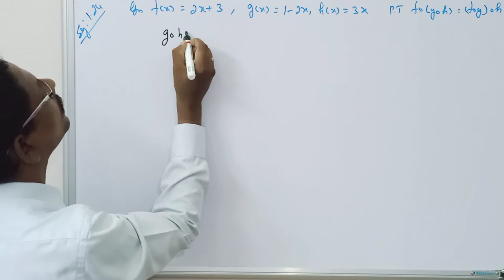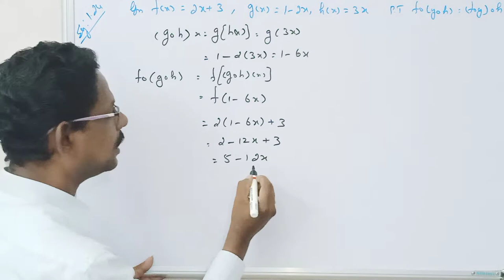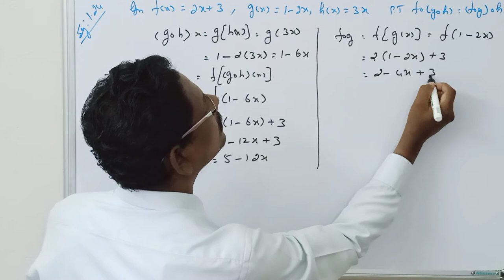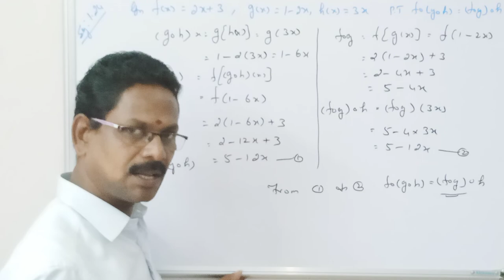STD10||LESSON: 1||EXAMPLE: 1.24||MERCURY MATHS